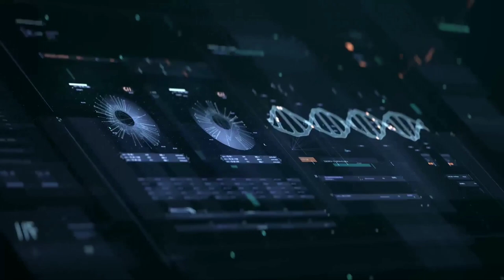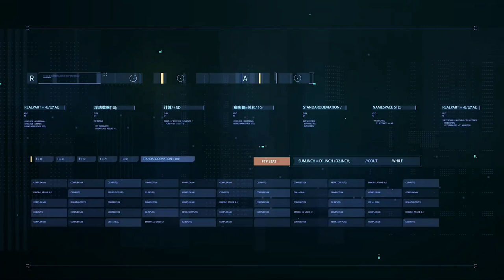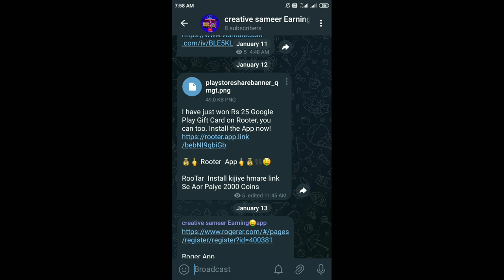No Copyright Music Audio Huds roy 💎 no copyright background musicno copyright video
Audio Huds

Audio Huds
audio hudson river landing
jennifer hudson audio
hudson audio
henrietta hudson audio
audio rio hudson
audio aterrizaje rio hudson
audio avion rio hudson
audio do hudson amorim
audio piloto rio hudson
audio hudson amorim

no copyright
no copyright bakrajnd mjsic

no copyright einglish motivational
kots heT haİ

No copyright einglish motivation al cots Kha Se Len

no copyright flute sound
no copyright

use full full
for :- vlog centar part
2.tech video
3.my zourny video

credit tech ideas
there was a problem
while parsing the
package
podcast
vinzo oficial
love rb vlog
technical top support
love rb vlogs
5 miuts craft
mi phone me unknown
SOurces